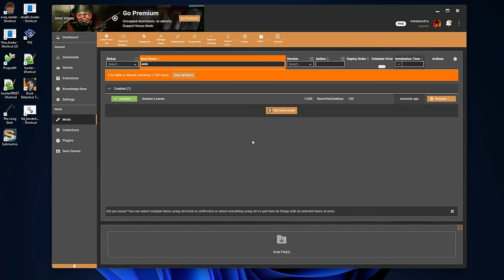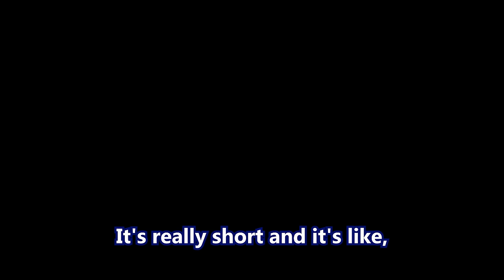Fallout New Vegas - Autumn Leaves, Part 2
(356) We meet Rolland, and investigate the previous visitors to the library.